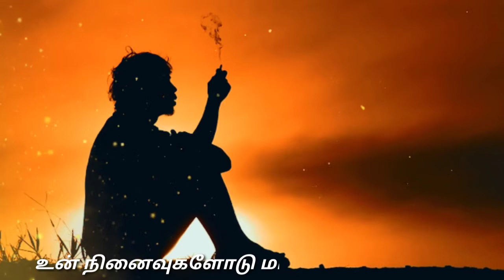வலிக்குதடி என் இதயம் நீ இல்லாமல் / Tamil What's app Status